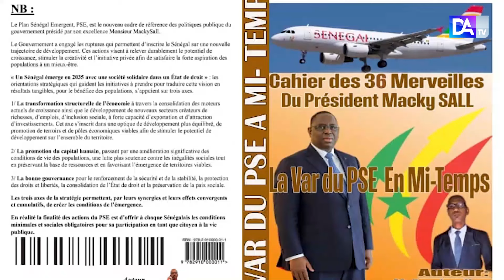Kaolack / Dédicace Livre : Bassirou Kane décortique " La Var du PSE"